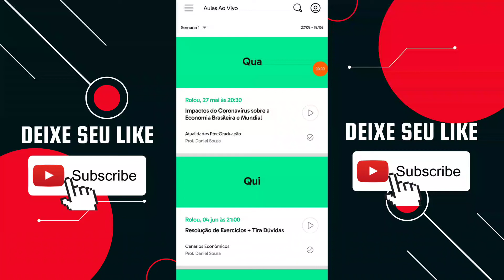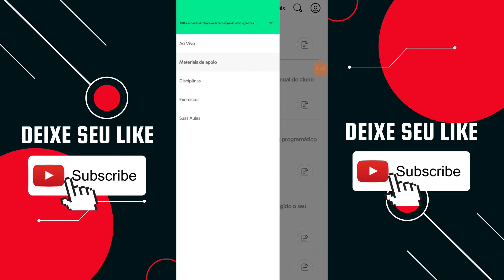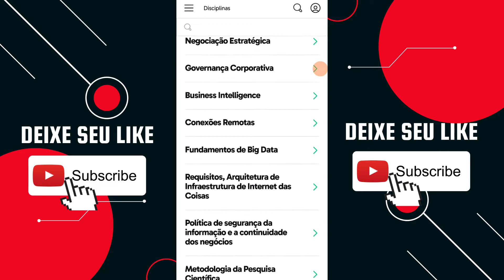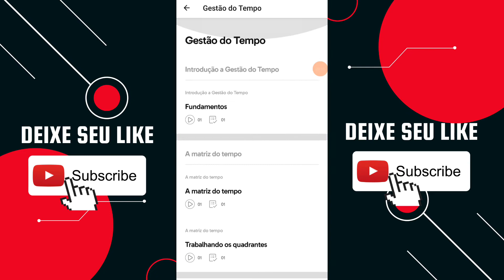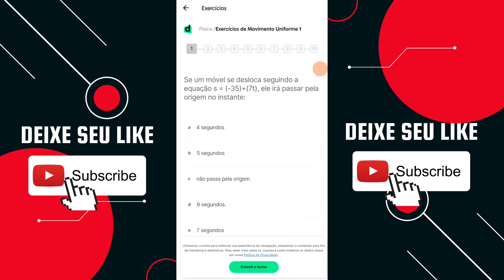Pós graduação Barata em 2022? Conheça o aplicativo da Faculdade Descomplica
Nesse vídeo vamos para mais um por dentro do aplicativo dessa vez mostro o app da faculdade descomplica.

Faço uma visão geral das funcionalidades e dou minha opinião sobre a experiência no andamento das aulas.

Você vai sair com as seguintes respostas :

app da faculdade descomplica é bom?
da para estudar pelo aplicativo?
vale a pena Faculdade Descomplica?